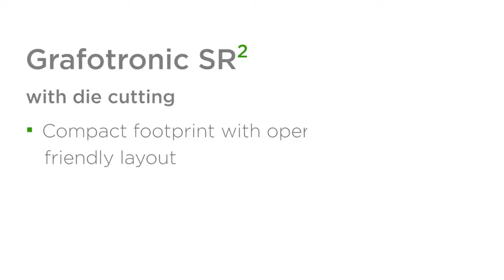2018 Grafotronic SR2 Compact Die Cutting